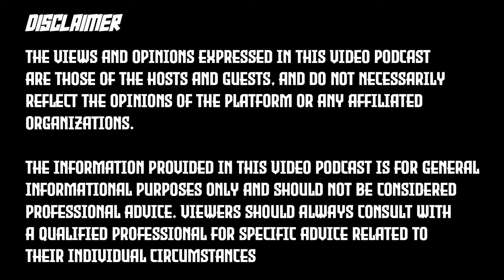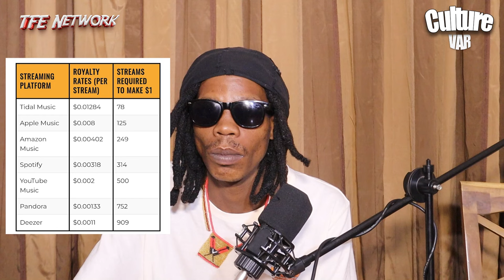Culture VAR | #003 Uncle Waffles, Music Business, SWAMA, New Life